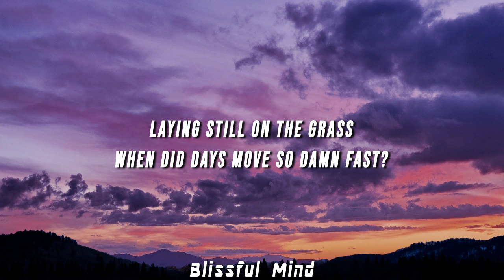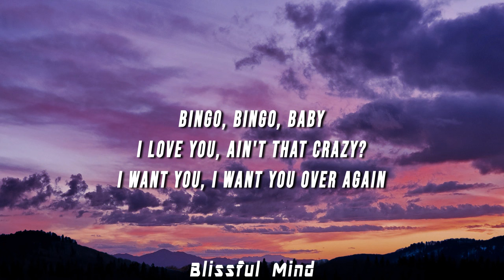Corbon Amodio - Lucy (Lyrics)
(LYRICS)

[Verse 1]
Lucy laid on her back
While my head's flying off the track
Laying still on the grass
When did days move so damn fast?

[Verse 2]
Hearing words that I want
But we're still caught so off guard
Sunny sky, stiff smile
While the beats race in my heart

[Chorus]
Bingo, Bingo, baby
I love you, ain't that crazy?
I want you, I want you over again

[Chorus]
Bingo, Bingo, baby